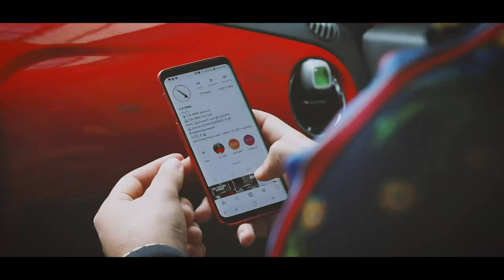Relationships had the greatest comeback of 2018 | IMDOWN_TV | EPISODE #59